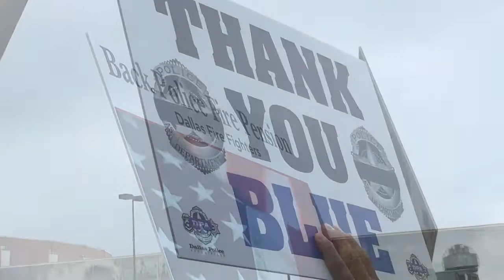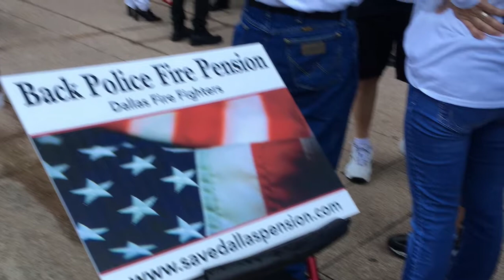My Movie 5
Police and Firefighter Pension March